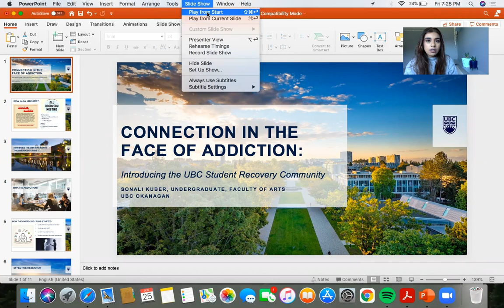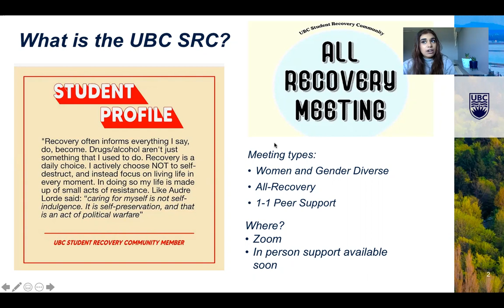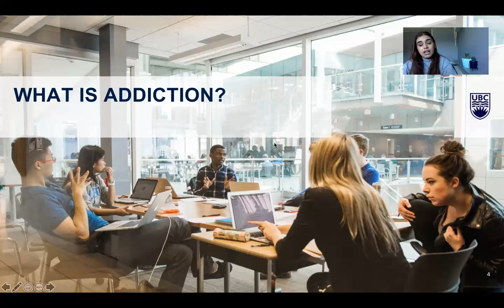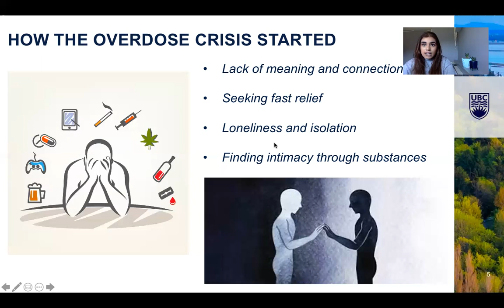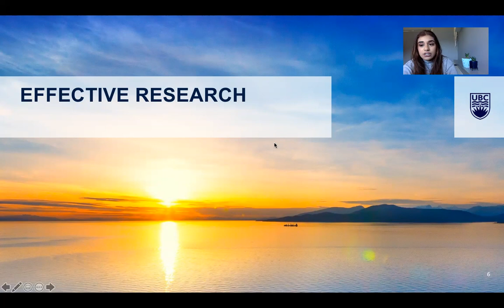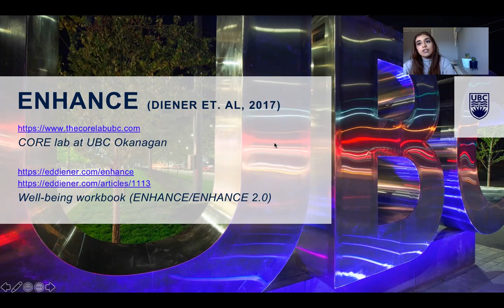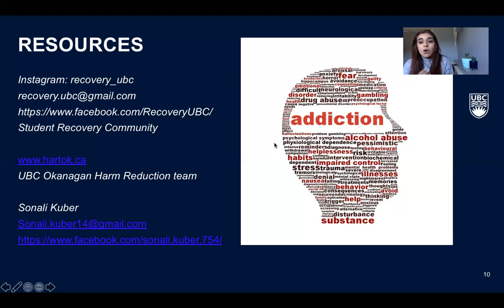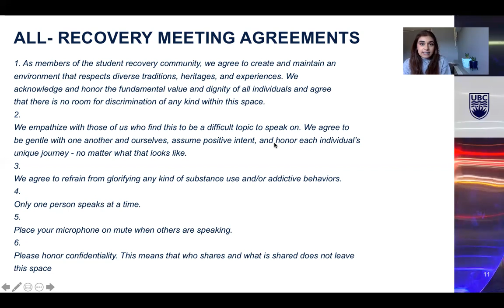Workshop 3F- Connection in the face of addiction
Presentation title: Connection in the face of addiction
Presented by: Sonali Kuber, Research Assistant, UBC Okanagan
‘Let's Talk Overdose: The Hidden Pandemic and How to Stop It’ virtual conference, June 23, 2021
to learn more about this conference, our work, and future events.